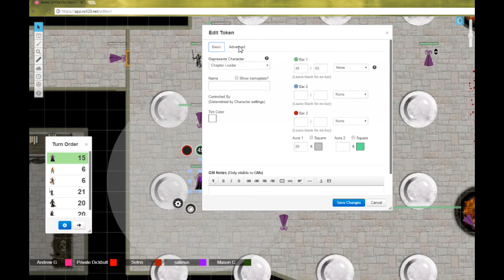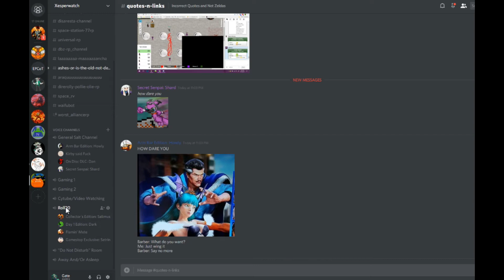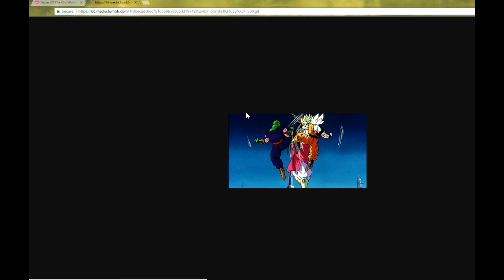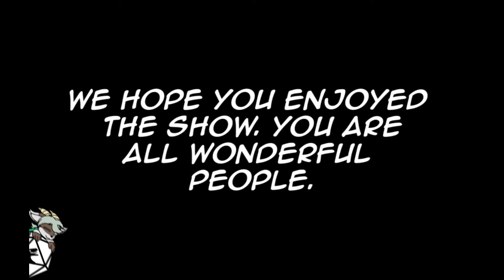Ashes of the Old World Ep 03 Part 5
Our adventures doing themselves a town staying, where they stay in town and...presumably do things important